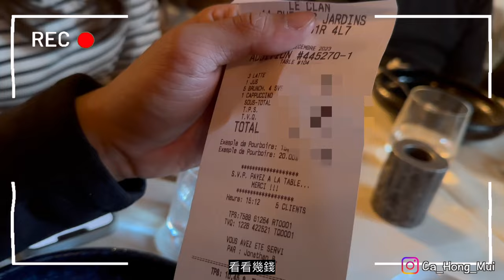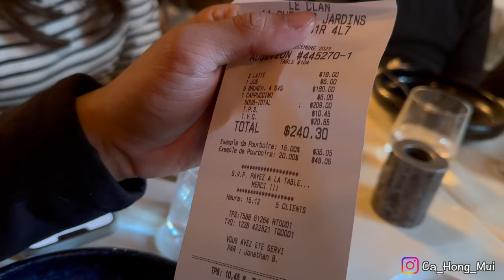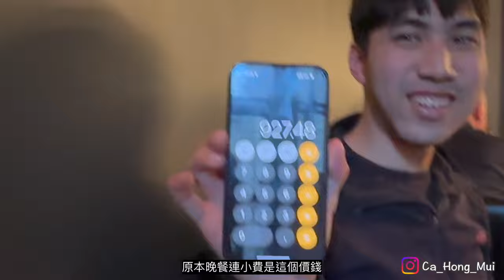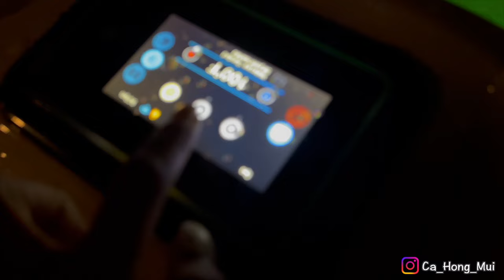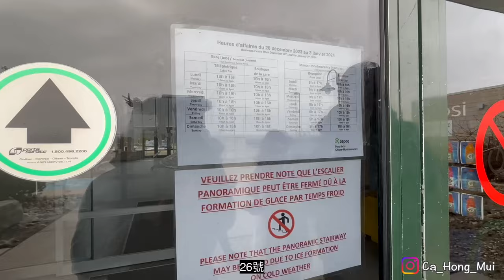內含洋蔥🧅超爆笑VLOG！家人突訪！全家遊Quebec✨4.9分法國餐廳！Cottage大揭秘！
千辛萬苦終於剪好呢條片
因為太多素材
所以一直download唔到條片
現在終於出世啦！！！

🌐 關於我們：
🍁分享移民心得、生活點滴、挑戰以及歡笑，一切真實呈現。

 📧 歡迎任何合作及查詢 Email 📧

Chapter📖
0:00 預告
0:31 出發！

 / scandinavianz​
promoted by Musika:

 • Scandinavianz - Lappland [free music ...